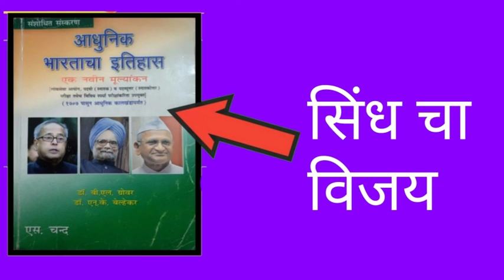सिंध चा विजय#history# Grover#modern history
सिंध चा विजय